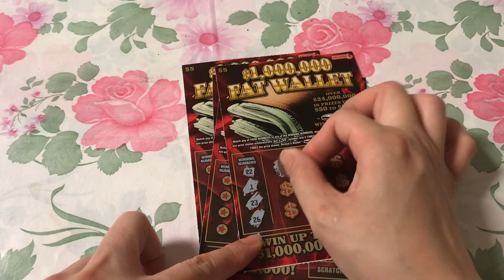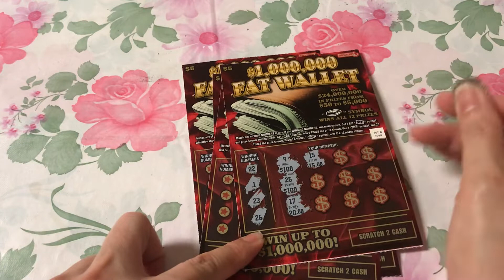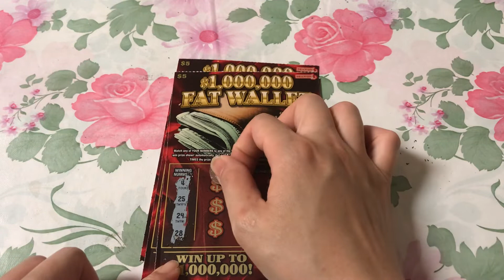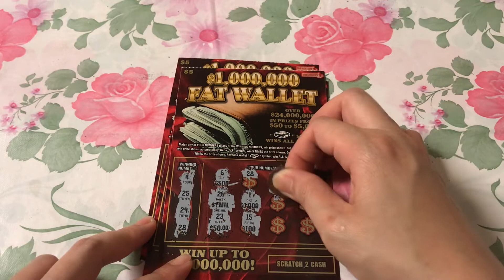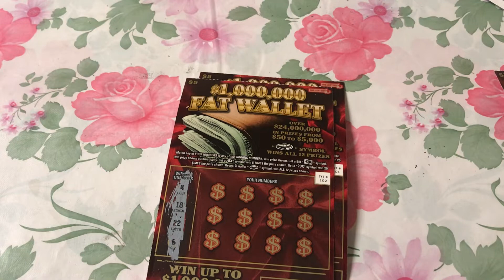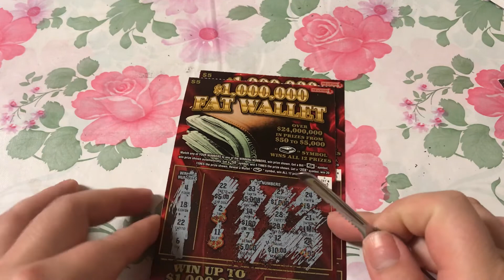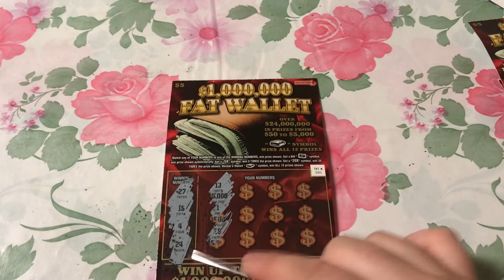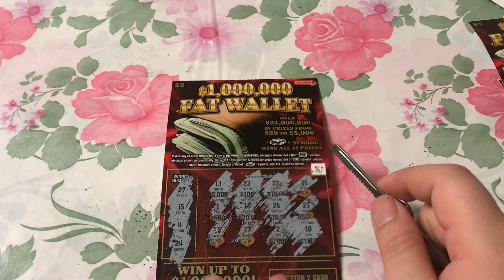vé số cào ở mỹ - trúng là có tiền chơi tiếp